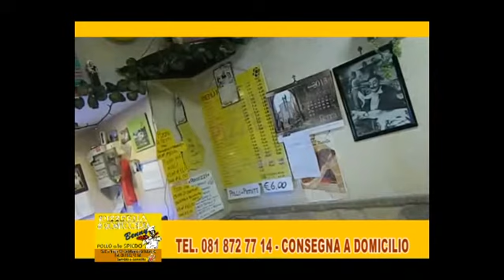Juve Stabia, Braglia: "Il mio ciclo a Castellammare è finito...